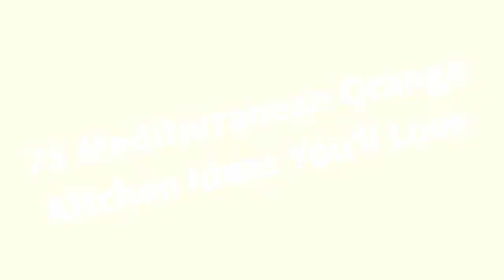75 Mediterranean Orange Kitchen Design Ideas You'll Love ♡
0:00:00 - Intro
0:00:12 - Mediterranean Orange Kitchen Design Ideas You'll Love: Inspirations 1 to 25
0:03:01 - Mediterranean Orange Kitchen Design Ideas You'll Love: Inspirations 26 to 50
0:06:02 - Mediterranean Orange Kitchen Design Ideas You'll Love: Inspirations 51 to 75